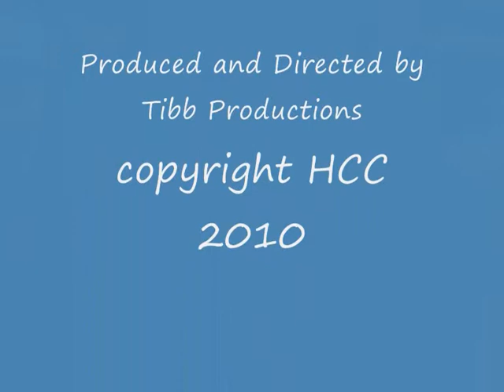Ernie.wmv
Ernie,  the fastest milkman in the west.